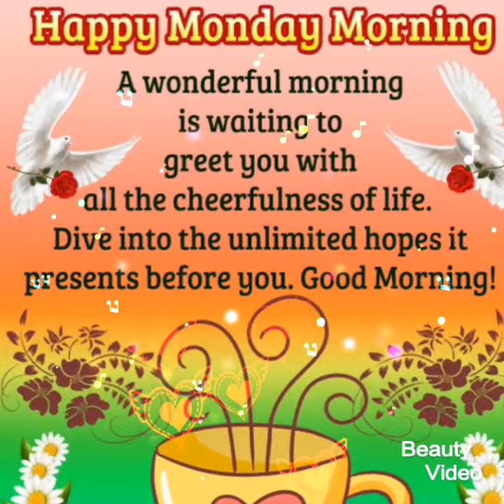good morning monday images || best good morning beautiful flowers picture